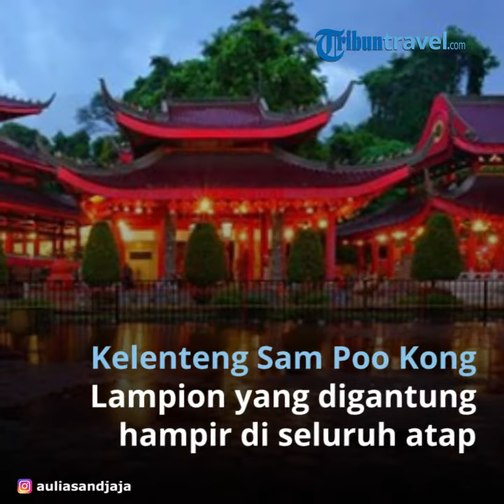7 Kelenteng di Indonesia Buat Rayakan Tahun Baru Imlek 2020, Ada Tay Kak Sie hingga Poncowinatan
TRIBUNTRAVEL.COM - Kelenteng identik sebagai tempat untuk merayakan Tahun Baru Imlek 2020.

Menjelang Tahun Baru Imlek 2020, deretan kelenteng ini bisa traveler kunjungi bareng teman dan keluarga.

Semua kelenteng ini didesain begitu menarik khas Tionghoa yang bisa digunakan sebagai spot foto instagramable.

Biasanya, saat Tahun Baru Imlek 2020 akan ada ratusan hingga ribuan lampion yang mewarnai area kelenteng tersebut.

Tak hanya itu, rangkaian acara menarik turut hadir untuk memeriahkan Tahun Baru Imlek 2020.

Untuk menyambut Tahun Baru Imlek 2020, traveler bisa mengikuti rangkaian acara di kelenteng yang direkomendasikan TribunTravel kali ini.

Melansir dari berbagai sumber, berikut daftar kelenteng yang bisa dikunjungi buat Tahun Baru Imlek 2020.

1. Kelenteng Poncowinatan

Lokasi Kelenteng Poncowinatan berada di Jalan Poncowinatan No.12-18, Gowongan, Kec. Jetis, Kota Yogyakarta.

Kelenteng Poncowinatan yang dibangun oleh etnis Tionghoa ini bisa traveler kunjungi saat Tahun Baru Imlek 2020.

Kelenteng Poncowinatan biasanya menyuguhkan beragam acara menarik saat Tahun Baru Imlek.

Satu diantaranya adalah pertunjukan Barongsai yang menarik.

2. Kelenteng Kwan Sing Bio

Kelenteng Kwan Sing Bio di Tuban memiliki arsitektur bangunan khas Tionghoa yang menarik.

Didominasi warna merah, Kelenteng Kwan Sing Bio di Tuban juga terdapat beragam koleksi, seperti patung Jendral China berukuran raksasa.

Lokasi ini juga cocok dijadikan spot foto yang menarik dan instagramable.

Traveler yang mau berburu foto di Kelenteng Kwan Sing Bio di Tuban bisa langsung menunjunginya di Jalan R.E. Martadinata No.1, Karangsari, Kec. Tuban, Kabupaten Tuban, Jawa Timur.

3. Kelenteng Cu An Kiong

Kelenteng Cu An Kiong merupakan kelenteng tertua di Lasem yang hingga kini bangunannya masih utuh dan bagus.

Lokasi tepatnya ada di Jalan Dusung Nomor 19, Lasem, Rembang, Jawa Tengah.

Kelenteng Cu An Kiong bisa traveler kunjungi saat Tahun Baru Imlek 2020.

Kelenteng Cu An Kiong ini didominasi dengan perpaduan warna merah dan merah muda yang di beberapa sudutnya terdapat patung warna kebiruan.

4. Kelenteng Sam Poo Kong

Kelenteng Sam Poo Kong bisa jadi pilihan buat traveler yang mau merayakan Tahun Baru Imlek 2020 di Semarang.

Lokasi Kelenteng Sam Poo Kong terletak di Jalan Simongan No.129, Bongsari, Kec. Semarang Bar., Kota Semarang, Jawa Tengah.

Bangunan Kelenteng Sam Poo Kong semakin menarik dengan adanya ornamen lampion yang digantung hampir di seluruh atap kelenteng.

Kelenteng Sam Poo Kong juga dikelilingi oleh beberapa patung besar.

5. Kelenteng Fuk Ling Miau

Kelenteng Fuk Ling Miau berlokasi di Jalan Brigjen Katamso No.3, Prawirodirjan, Kec. Gondomanan, Yogyakarta.

Traveler yang mau merayakan Tahun Baru Imlek 2020 di Jogja juga bisa mampir ke Kelenteng Fuk Ling Miau.

Kelenteng yang dibangun sejak 1846-an ini masih mempertahankan arsitektur megahnya.

6. Kelenteng Tay Kak Sie

Kelenteng yang berada di Semarang ini memiliki bangunan besar yang berdiri di tanah luas.

Traveler bisa merayakan Tahun Baru Imlek 2020 dengan mengunjungi Kelenteng Tay Kak Sie bareng teman dan keluarga.

Biasanya, menjelang Tahun Baru Imlek Kelenteng Tay Kak Sie selalu dihias dengan beragam ornamen khas Imlek.

7. Kelenteng Kim Tek Ie

Kelenteng Kim Tek Ie merupakan kelenteng tertua di Jakarta yang dulunya dibangun oleh seorang Letnan Tionghoa, Kwee Hoen.

Beberapa sudut dari Kelenteng Kim Tek Ie terdapat lampion yang menjadi daya tarik wisatawan.

Kelenteng Kim Tek Ie ini biasa dikunjungi untuk merayakan Tahun Baru Imlek 2020.

(TribunTravel.com/ Nurul Intaniar)

Artikel ini telah tayang di Tribuntravel.com dengan judul 7 Kelenteng di Indonesia Buat Rayakan Tahun Baru Imlek 2020, Ada Tay Kak Sie hingga Poncowinatan,
Editor: Gigih Prayitno